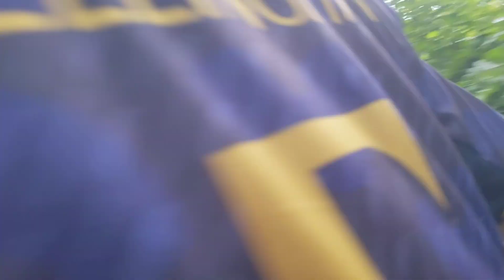Wooo tania y sus tatuajes😱😱 jasmin se sorprende 😱yebamos refrijerio alos alumnos ala cancha.